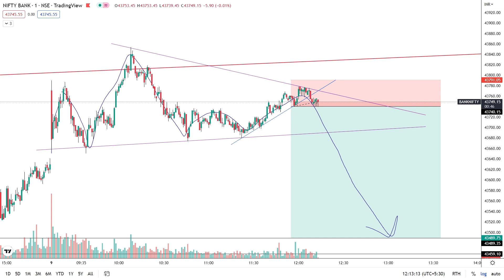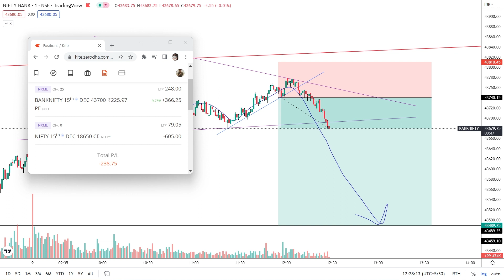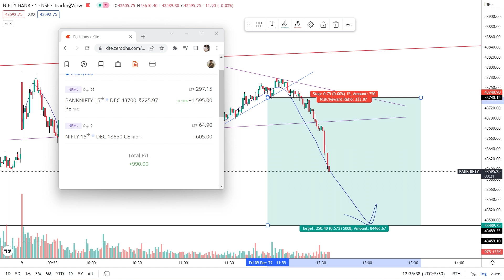Banknfuty Live Optons Trading / Market Crash / Options Double / Banknifty Strategy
About:
Arena Trading is an initiative for the young generation who is interested in making more,

➤ Gaming Chair
➤ Monitor I use
➤ Laptop I use
➤ Mic I use
➤ Headphone I use
➤ Keyboard & mouse